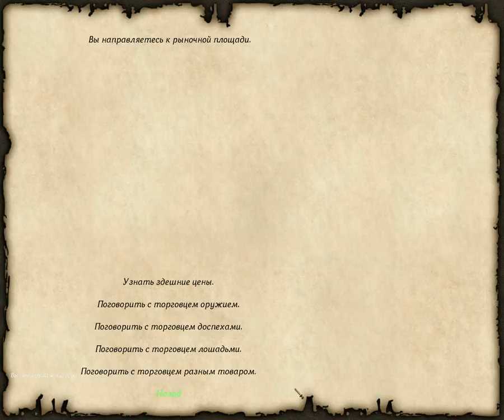84 Mount & Blade rpg rtt rts gameplay George lV Kostandi